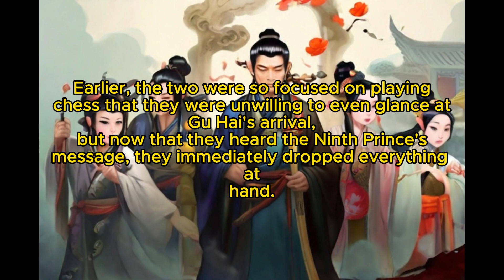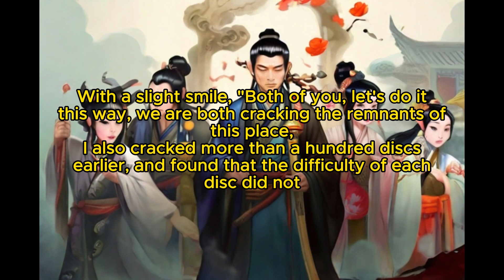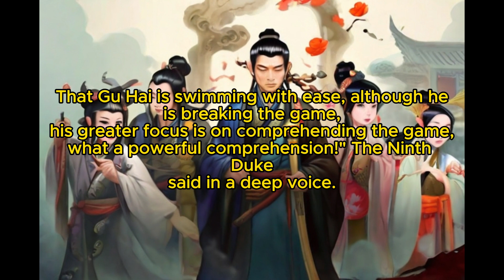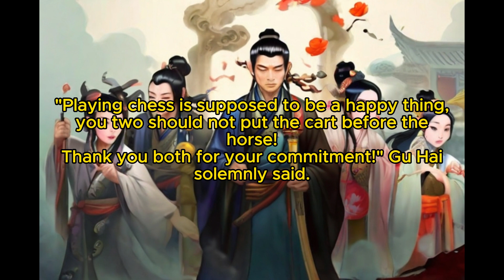Eternal Immortal Vault: Chapter 68 Watching Nine